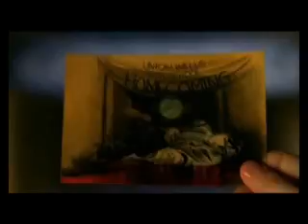LINKIN PARK - NUMB[HEROES]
PETER PETRELLI VS SYLAR. a video to peter petrelli and sylar[gabriel gray] from NBCS heroes enjoy!

(more)(